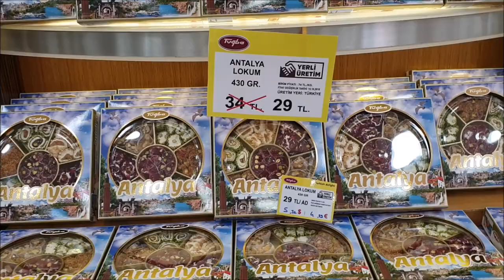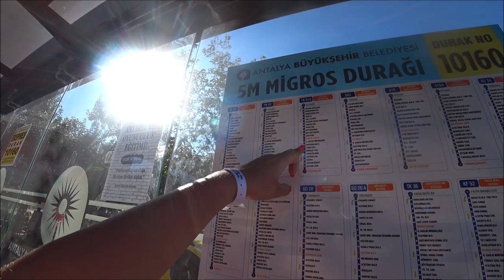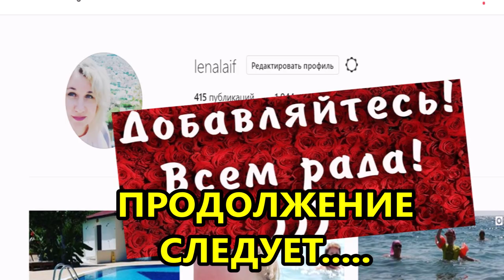Турция 2019 Пляж Коньяалты. Неожиданный сюрприз на ужине!?!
Подробно ознакомиться с отелем Garden Resort Bergamot и приобрести тур можно по ссылке

Дорогие ДРУЗЬЯ,  мы отдыхаем в отеле Гарден Резорт Бергамот в Кемере, но на 2 дня арендовали номер в Анталии Best Western Plus Khan Hotel.